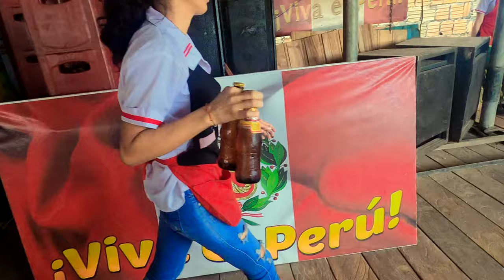Do you like Peruvian food??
Exploring the Tres Fronteras: Where Colombia, Brazil, and Peru Meet in the Upper Amazon

Join me on a travel adventure to the Tres Fronteras region in the upper Amazon, where the towns of Leticia, Colombia; Tabatinga, Brazil; and Santa Rosa, Peru converge. This is a rare chance to explore one of the most remote and fascinating corners of the planet, immersed in the lush Amazonian landscape and vibrant local cultures.